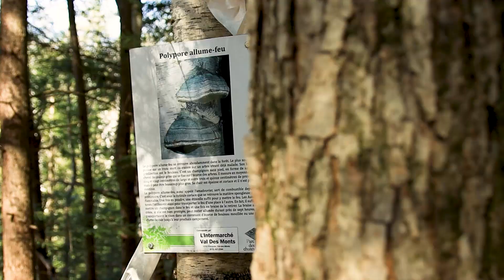EXPLORING THE PARC DES CHUTES DE DENHOLM / Awesome hiking trail and waterfall near Gatineau & Ottawa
This week, we explore the amazing Parc des chutes de Denholm which is situated at a 1h drive from Gatineau and Ottawa. Here, you will discover an absolute beauty of waterfall right from the beginning of the trail. Throughout the trail, you will discover multiple lookout points as well as some interesting art work. This 4.2km long loop is considered easy to moderate in difficulty with a little incline at the beginning. Dogs are permitted on the trail (with a leash). Picnic tables are located near the waterfall which makes for a great place to have a lunch. All in all, a great little trail perfect for a weekend adventure in the Outaouais region of Quebec.

Location of this trail: 830 Chemin Paugan, Denholm, QC

New travel episode uploaded every Sunday at 11 am!

Music used in this video downloaded through Artlist.oi

All drone footage was shot in accordance with Canadian federal regulations on micro-drone flight. The drone was flown outside of National Parks and kept at a safe distance from other people. Height restrictions were maintained.

Hey everyone! I'm a graduate student from Quebec, Canada who hopes to share with you all my tips and tricks on travelling around the world. I've been travelling solo for over 10 years across Europe, Oceania, and North America. I have learnt so much through these adventures. Whether it be money saving tips, travel hacks, packing and gear, accommodations, Food, leisure, or hiking adventures, I have some experienced advice that will hopefully help you during your next adventures.
GoPro HERE 8 Black
DJI Mavic Mini 2 Drone (Fly More Combo)
Rode VideoMicro Microphone
Rode Wireless Go 2 Microphone
AGPTEK- Lavalier Lapel Micrphone Set
Canon 90D
Insta360 ONE R 360 Edition
Joby GorillaPod Tripod